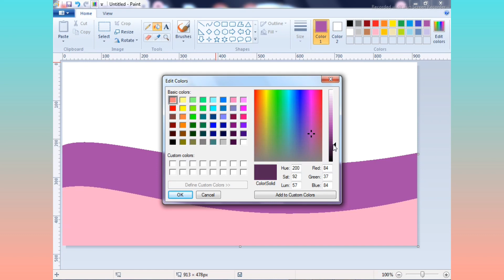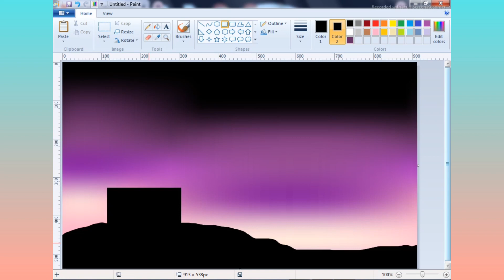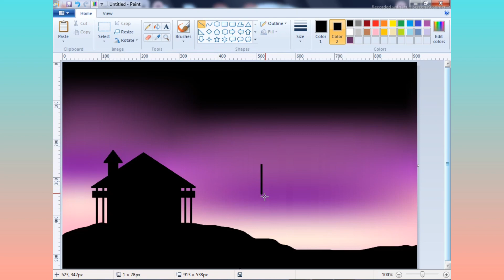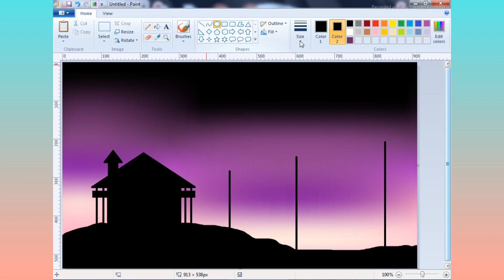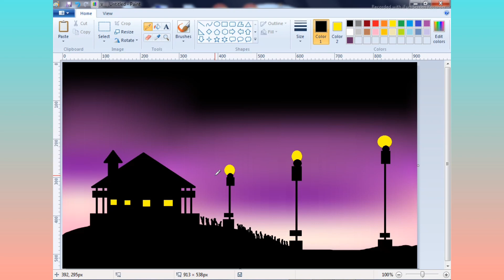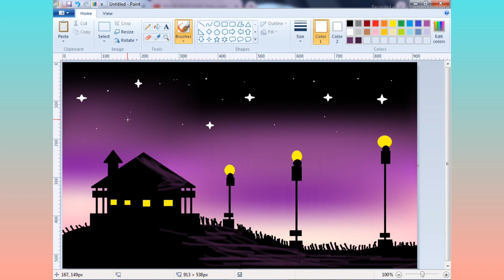How to Draw in ms paint | Purple Night Drawing | paint in computer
i am here with new video in which i teach you how to Draw with me Purple Night    easy and learn how to draw Purple Night  drawings in ms paint. It's very easy art tutorial with drawing, only follow me step by step, if you need more time, you can make pause.

How to Draw In Computer | Microsoft Paint Tutorial | MS Paint | Computer Drawing |Purple Night  Drawing tuturial drawing for kids

scenery drawing

Purple Night Scenery drawing on ms paint

how to draw a Purple Night  with ms paint | ms paint easy drawing | ms paint tutorial | how to draw | how to paint in computer

 @little star kid channel
jazakillah!